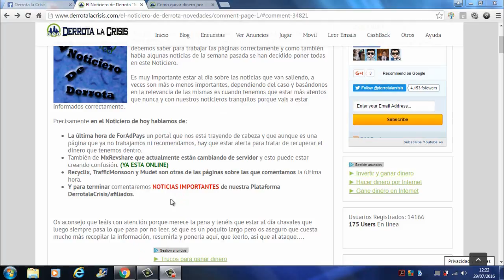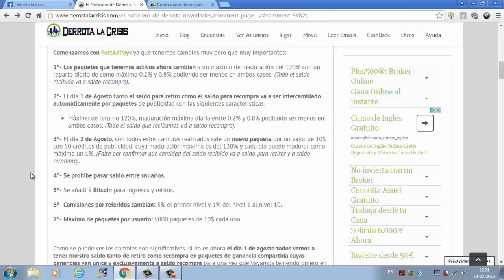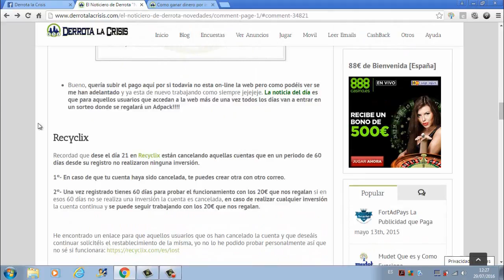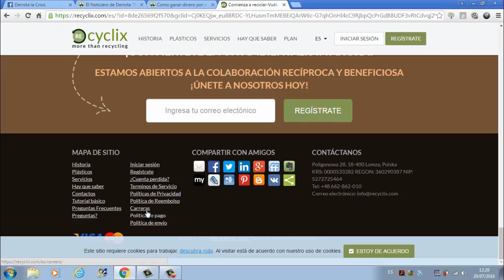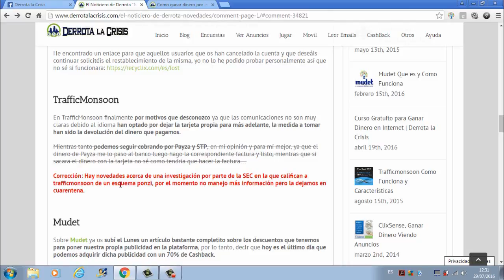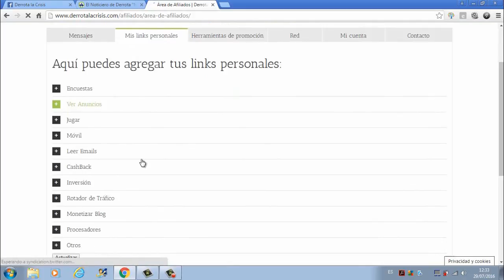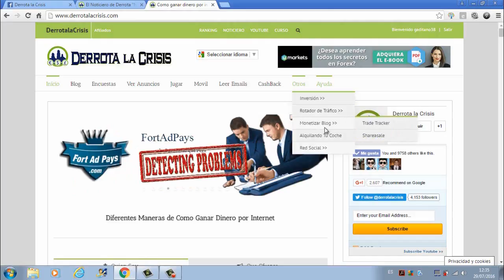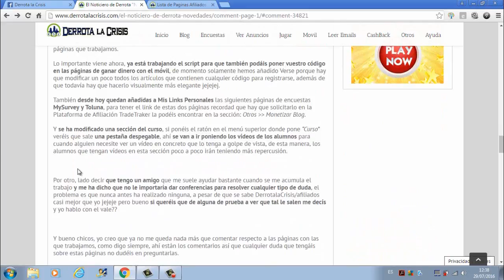Noticias FortAdPays,Trafficmonson,MxRexshare,Recyclix,Mudet y Afliados|Noticieros Derrota la Crisis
Noticias de FortAdPays, Trafficmonson, MxRexshare, Recyclix,Mudet y Afliados | Noticieros Derrota la Crisis
Hola amigos, hoy he decidido realizar un vídeo con las noticias de la actualidad.

Como suele ser común cuando hay noticias de alguna o algunas páginas se trata de informar mediante esta serie de noticieros que vamos a empezar hacer para informaros a tod@s, una veces se habla de una página en particular si esta lo precisa y otras veces como hoy tratamos de reunir las noticias más importantes de varias páginas para que de un vistazo os sea más fácil poneros al día.

En todas ellas hay una o más noticias de relevante importancia, por ello recomiendo entrar y ver el vídeo para estar al día y exprimir al máximo cada página.

Bueno amigos, espero que os guste el vídeo y os ayude. Un abrazo y a Derrotar la Crisis.